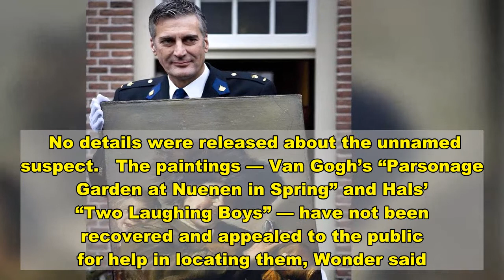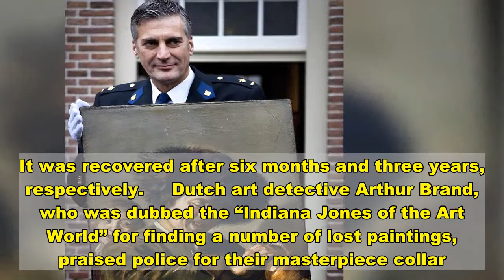Dutch police arrest suspect in thefts of Van Gogh, Frans Hals paintings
More On:   Van Gogh painting, hidden for a century, sells for $15 million  Inside NYC’s dueling Van Gogh exhibits: Here’s which one’s the original  Van Gogh’s delirium caused by alcohol withdrawal, not syphilis, study says  Researcher pinpoints location of Van Gogh’s last painting   A 58-year-old man has been arrested in the Netherlands for allegedly swiping two paintings by Dutch masters Vincent van Gogh and Frans Hals from museums shuttered by the coronavirus pandemic, officials said.   Police spokeswoman Maren Wonder announced on video Tuesday that the man was arrested in Baarn, a municipality about 25 miles southeast of Amsterdam, according to Reuters.   No details were released about the unnamed suspect.   The paintings — Van Gogh’s “Parsonage Garden at Nuenen in Spring” and Hals’ “Two Laughing Boys” — have not been recovered and appealed to the public for help in locating them, Wonder said.   The Van Gogh is valued at up to $6.6 million and the Hals painting, which dates from 1626, has been valued at $18 million by one expert, the news agency reported.   “For months, intensive investigations into the robbery of both paintings were conducted under the leadership of the public prosecution service,” the Dutch police statement said.   The Van Gogh was stolen March 30 – on what would have been the 19th century painter’s 167th birthday — from the Singer Laren Museum near Amsterdam while it was closed due to coronavirus measures, Agence France-Presse reported.   “Parsonage Garden” comes from relatively early on in the master’s career, before he embarked on his trademark post-impressionist paintings such as “Sunflowers.”   The “Two Laughing Boys” was stolen during an August burglary at the Hofje van Mevrouw van Aerden museum in Leerdam, according to AFP.   The painting — which features two laughing boys with a mug of beer — was previously stolen from the same museum in 2011 and 1988. It was recovered after six months and three years, respectively.     Dutch art detective Arthur Brand, who was dubbed the “Indiana Jones of the Art World” for finding a number of lost paintings, praised police for their masterpiece collar.   “Another huge success for Dutch Police,” Brand said in a tweet. “The plot thickens…”   Van Gogh’s paintings have been a frequent target of criminals.Two of his works went back on display at Amsterdam’s Van Gogh Museum two years ago after they were stolen in 2002.   The paintings — the 1882 ” View of the Sea at Scheveningen” and the 1884/5 “Congregation Leaving the Reformed Church at Nuenen” — were recovered by Italian investigators in 2016 when they raided a home near Naples belonging to an infamous mafia drug baron, AFP reported.Three Van Goghs that were stolen from the Noordbrabants Museum in 1990 later resurfaced after a Dutch criminal reached a deal with prosecutors.   Hals — a contemporary of Rembrandt and Vermeer during the Dutch Golden Age — is best known for works including “The Laughing Cavalier,” which hangs in the Wallac